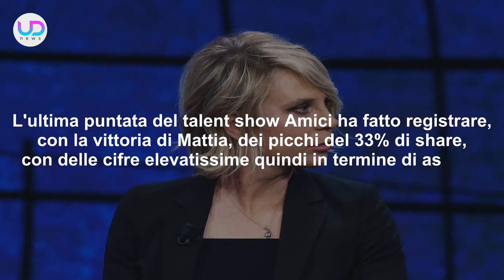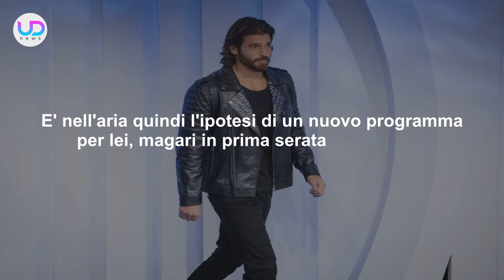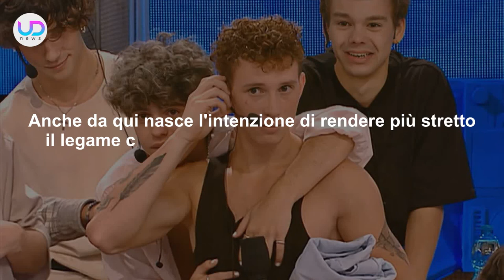Maria De Filippi: Piersilvio Berlusconi Vuole Darle Un Posto Da Manager!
Maria De Filippi: secondo alcune indiscrezioni riportate da Nuovo Tv, i vertici Mediaset sarebbero in procinto di affidare alla conduttrice un ruolo inedito per lei, quello da manager...